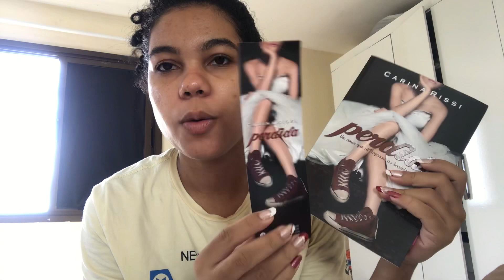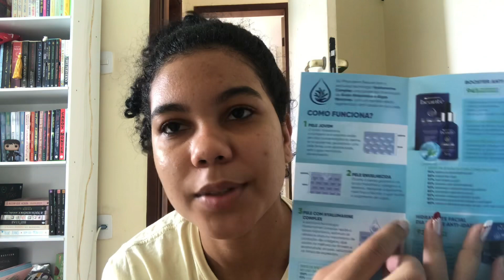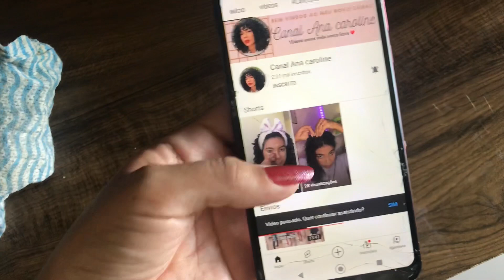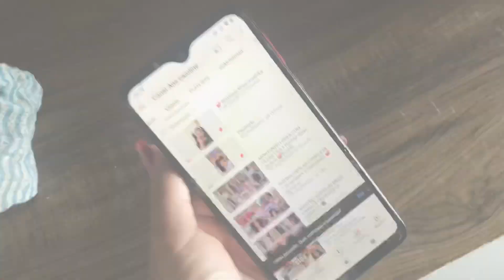UM DIA COMIGO , RECEBIDOS , FIZ VELAS AROMÁTICAS E MAIS ….